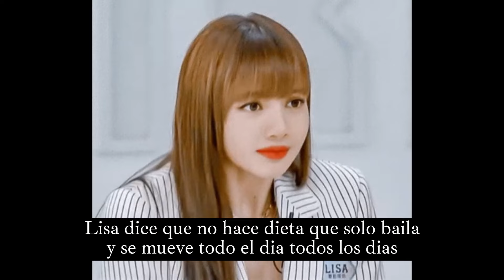DIETA de LISA de BLACKPINK - Ejercicios, rutina, comidas, medidas y más!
Lisa de Blackpink debe cuidar mucho su aspecto para poder lucir tan perfecta como se le ve en sus videos musicales, selfies o conciertos, así que aquí te contamos un poco de la estricta dieta que debe seguir para cuidar su figura.